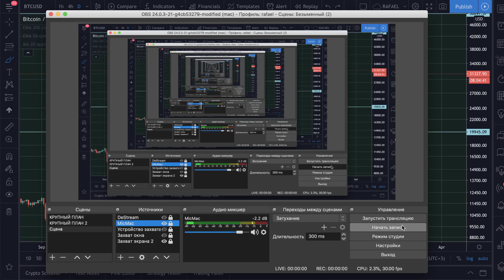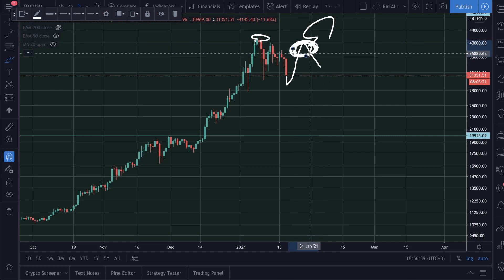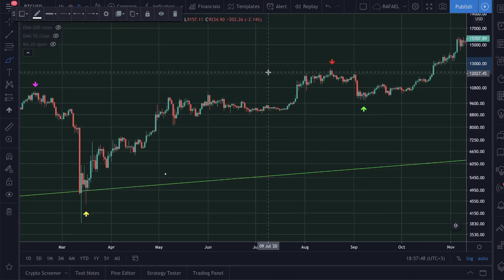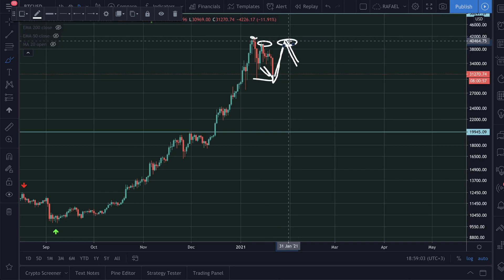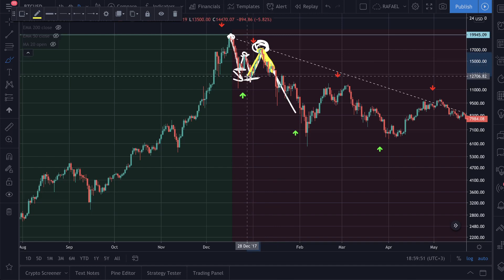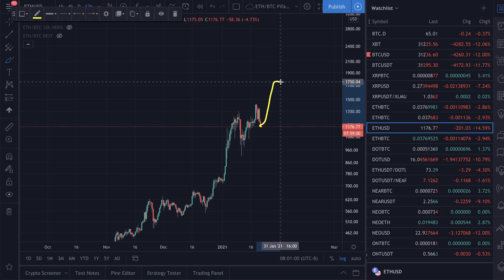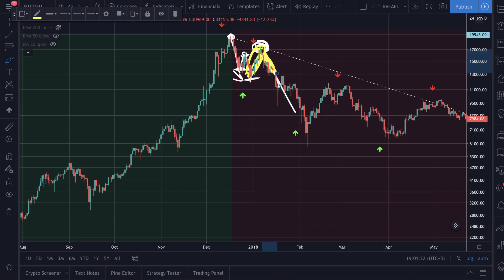БИТКОИН СЛИВАЮТ. ЭТО КОНЕЦ? ПЛАН ДЕЙСТВИЙ.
🎬 Биткоин за сутки погрузился до $30 000 и посеял панику в крипто сообществах. При этом холдеры альткоинов достаточно спокойно пересиживают эти тяжелые часы на рынке в ожидании отскока биткоина и продолжения роста монет.

Разберемся за 5 минут, какой по моему мнению план самый вероятный. Что я буду делать.

Присоединяйся к нашему Telegram сообществу:
📢 Telegram канал: @SleziSatoshi

Собранные средства пойдут на рекламу канала и розыгрыши.
BTC - 3DEtTa3Dsdsa7JAMbndfCvifi9HnhPrdpR
ETH - 0x62DDD2F17e737f795d5F783ce908901A4B9C37A1

🔥🔥🔥 ПРАВИЛА РОЗЫГРЫША
Как выиграть аппаратный кошелек Ledger Nano S / Trezor One?
Очень просто:
3. Оставляй под видео свои комментарии!

Победитель будет выбран случайным образом из комментариев под случайным видео.